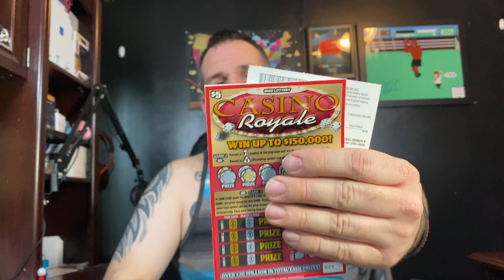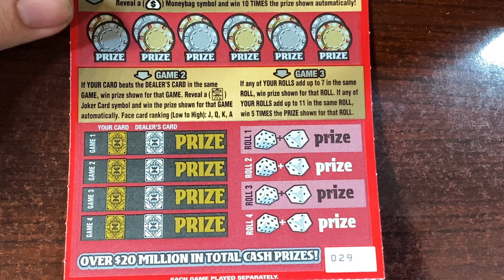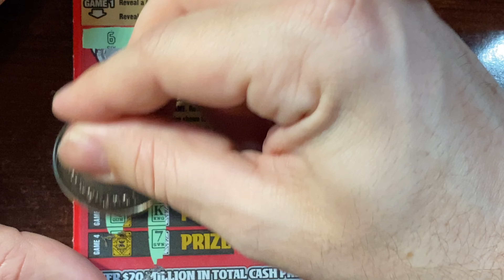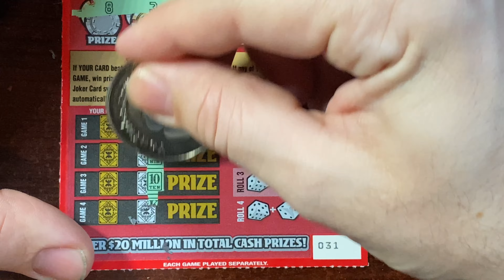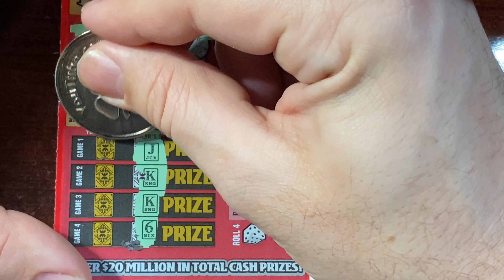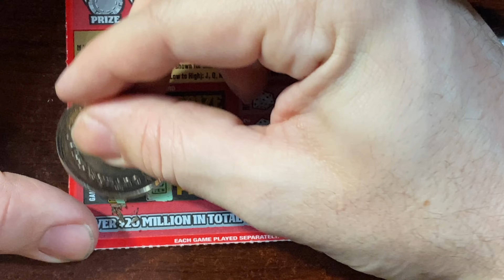Casino Royale Part 1 Roll Over - Ohio Lottery